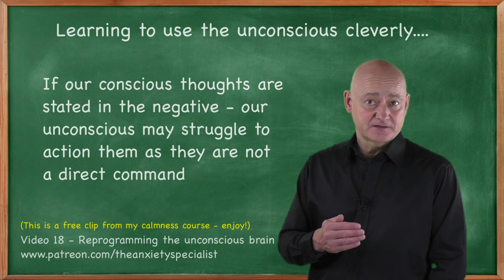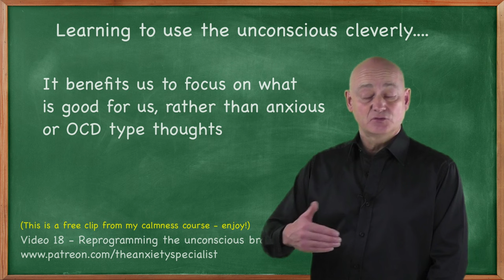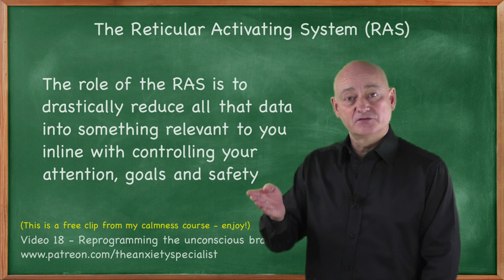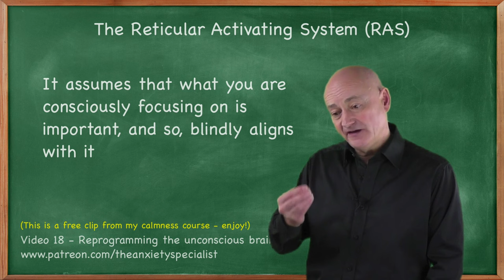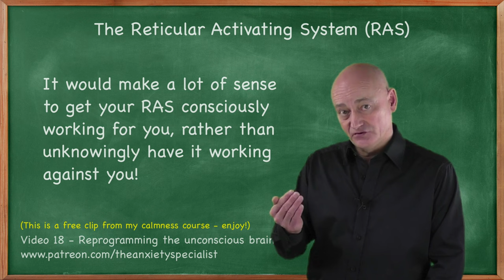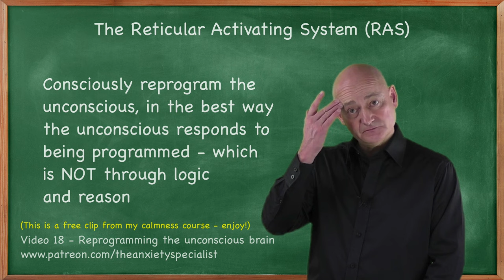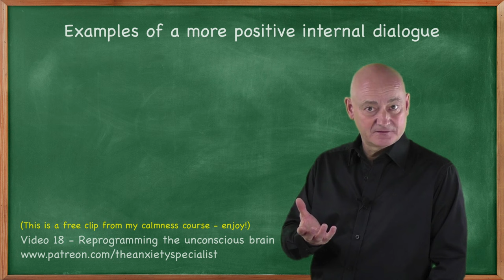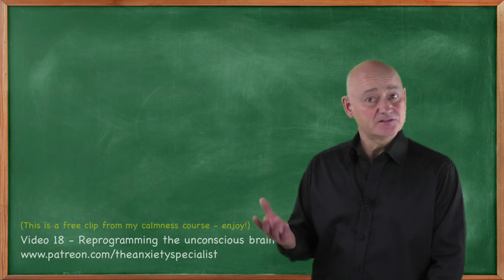Reticular Activating System (RAS) reprogram your brain for more calmness and direction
The full video (from my anxiety recovery course) can be accessed

Why reprogramming your RAS - Reticulating Activating System is fundamental for personal growth. Plus it forces you to ask yourself who you wish to become and what you want from your life.

I can't emphasise enough how important this video is. Although it may seem simple on the surface, its impact on your unconscious mind can be very effective and life-changing.

However, it's important to put in a lot of work. Just having this information is only the first step. Executing the repetition and learning how to use a completely new internal dialogue is fundamental to your growth.

I think the RAS explains why placebo works - we are consciously informing our unconscious what we want rather than it just running the old programs it was programmed with in childhood/school.

This past month has been fascinating for me. I moved to the South West coast in Devon and used all the skills I teach to keep myself calm, active, and positive. As a result, the experience was exciting and fun, rather than scary and stressful.

I am still amazed at how much you can achieve in a month when your mind is focused on what you want, and how things can still get done even though the world is going through a lot of change (which can also be seen as opportunity!).

I discuss how your beliefs affect your thoughts, behaviors, and outcomes. As we sleep, information in our brain is sorted based on our beliefs. So, if you believe you are stupid, you will remember any comments that reinforce that belief and forget any comments that prove you to be smart. Changing beliefs is key to rewiring your brain.

The Reticular Activating System (RAS) MUST BE REPROGRAMMED!

The RAS controls:
- Our attention
- Goal achievement
- Keeping us alive and safe

If left alone (not reprogrammed), your unconscious mind will just keep on doing the same thing over and over again, regardless of what you consciously want it to do.

We MUST consciously reprogram our unconscious mind.

Please join my course so I can fund making more educational videos.

John Glanvill
Complex Anxiety Specialist & Researcher